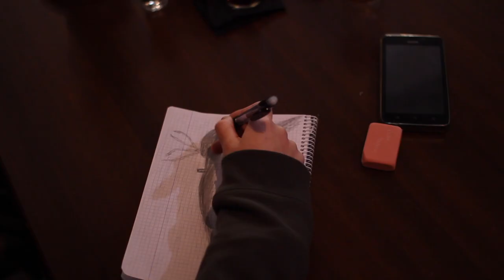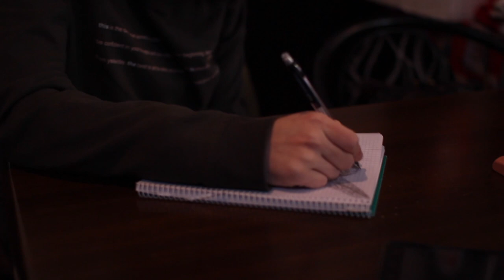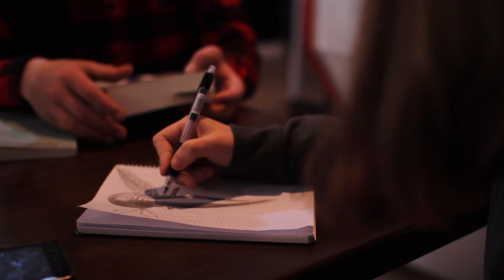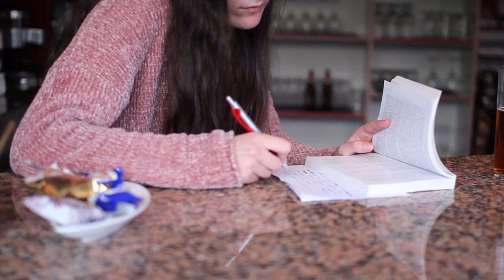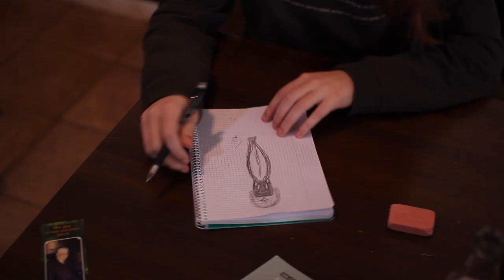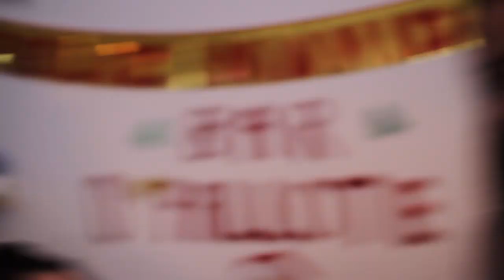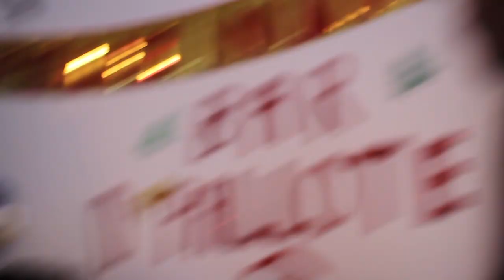A Lanterna Máxica na Picota- curtametraxe de 4º ESO 2019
curta do alumnado con moito traballo e adicación. Picota 2019